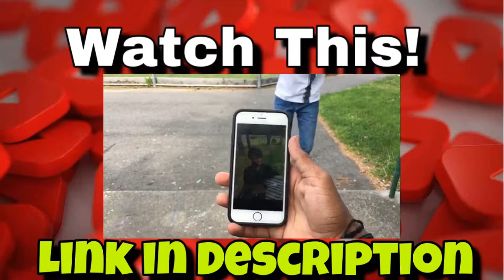When You Mess With The Wrong Person...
This video “when you mess with the wrong person” is a funny video (comedic skit) where the antagonist/ villain attempts to bully the Main character (protagonist). Despite this, the protagonist comes back with maturity powers, performing the shadow clone justu and overwhelming his opponent.